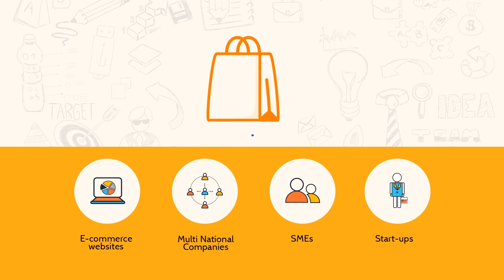Ecommerce Website Design Services | Web Development in Dubai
E-commerce has become an essential part of modern-day living.

It is used more and more as a standalone channel as well as part of the overall strategy. Whether yours is an online-only store or bricks and mortar shop with an online component, we can help you grow.

As a top digital marketing agency with over 20 years of experience in crafting strategic digital solutions, we’ve partnered up with some of the coolest companies in the Ecommerce website design services. We know that the road to great results is different for every brand. We’re here to get you results. Our focus will always be on creating the most successful marketing campaign possible.

Leave a comment on this video and you'll get a response.